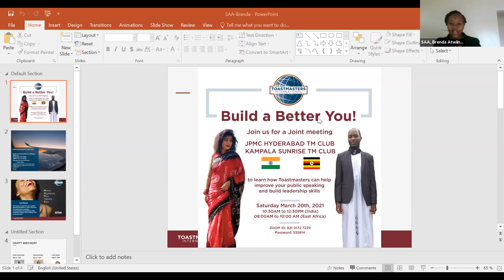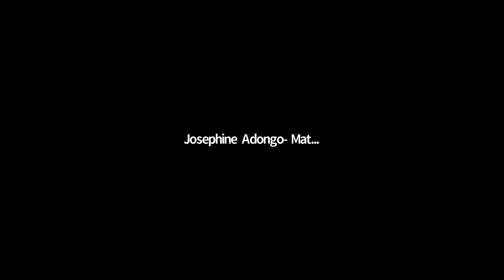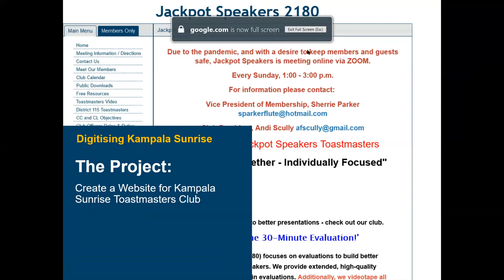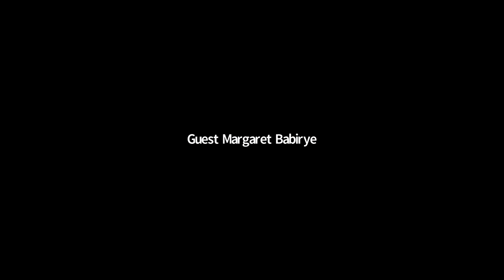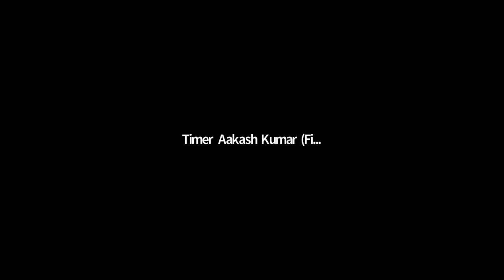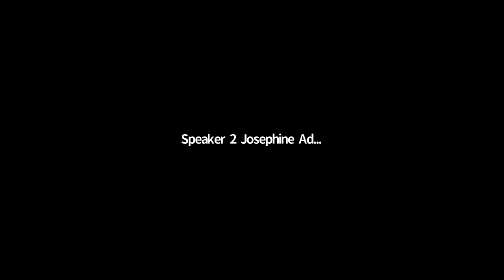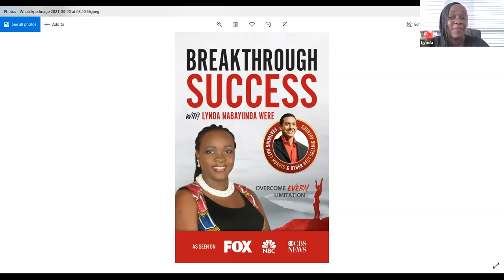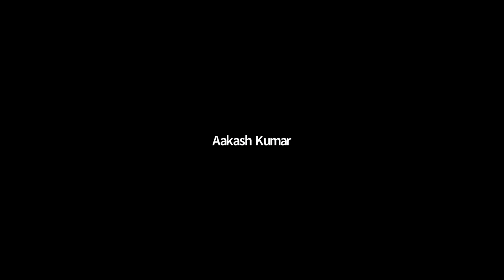Joint meeting between JPMC Hyderabad and Kampala Sunrise Toastmasters Clubs.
Toastmasters is an international organisation. The joint meeting between these two clubs, one from India and another one from Uganda is proof to this. These two clubs cleverly fused their cultures together for this joint meeting.